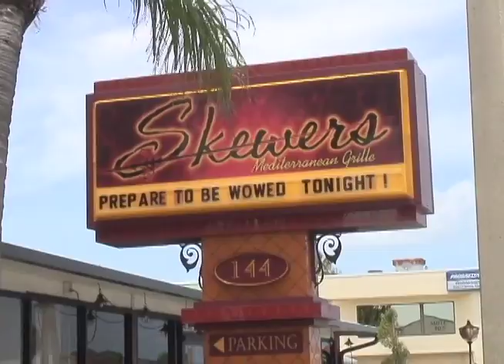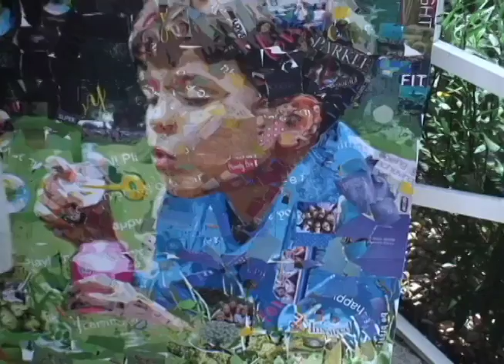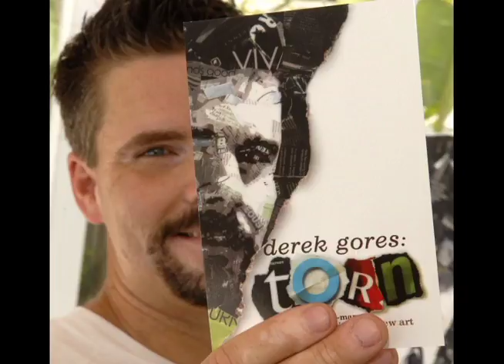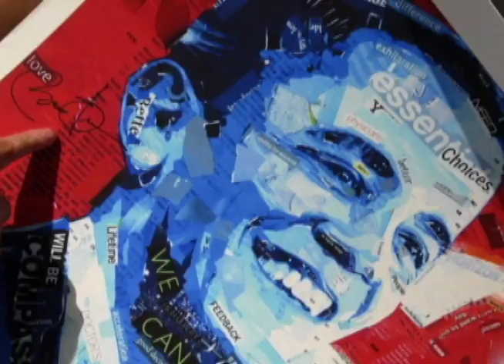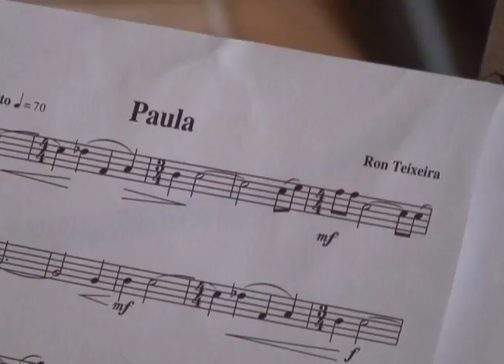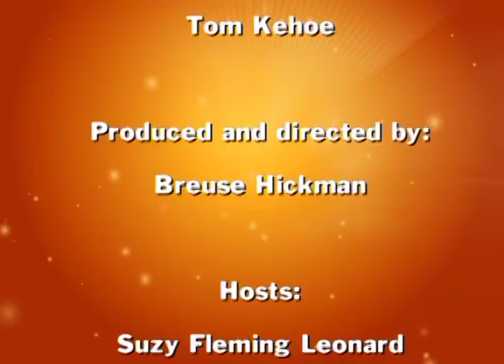Entertainment Today in Brevard from July 23, 2009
Hosts Suzy Fleming Leonard and Jennifer Sangalang check out Skewers in Indialantic, chat with artist Derek Gores and look at the Space Coast Flute Orchestra. Original Air Date: July 23, 2009.